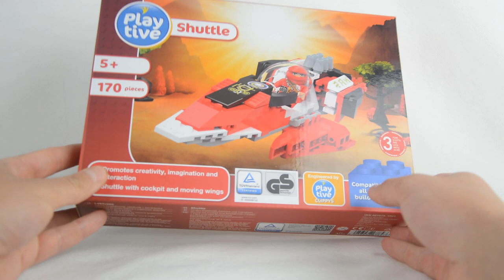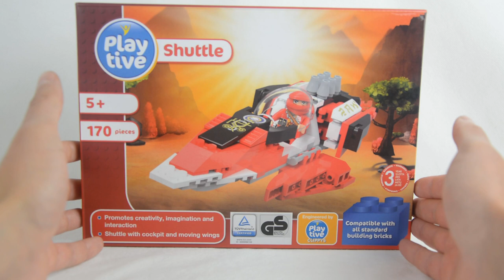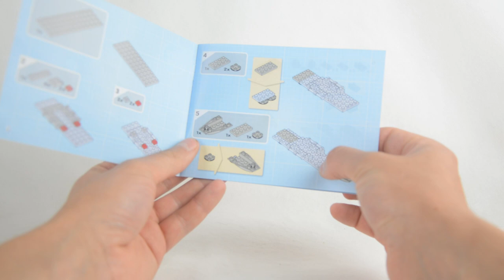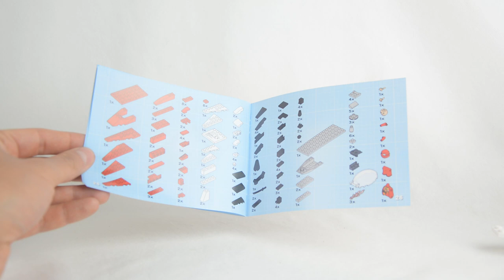Dobra alternatywa dla LEGO ? Poważna recenzja klocków PLAY TIVE z LIDLA.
Tak poważny to chyba jeszcze na żadnym kanale i na żadnym filmie nie byłem :D